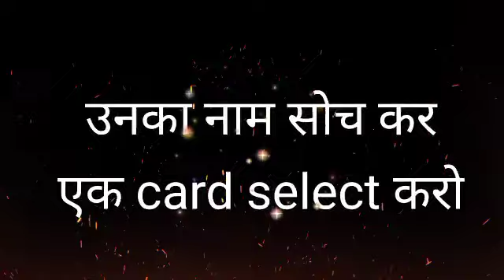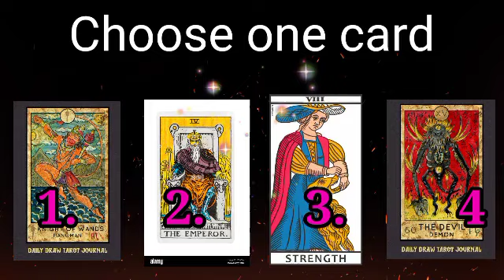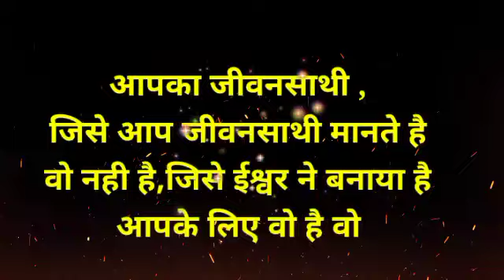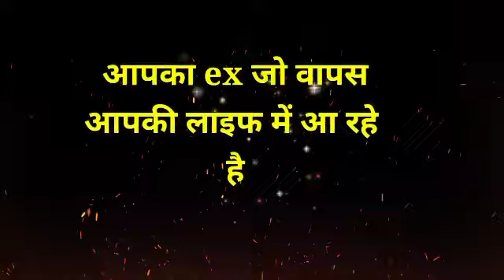chooseonenumber lovegame chooseyourgift lovestatus couplegame